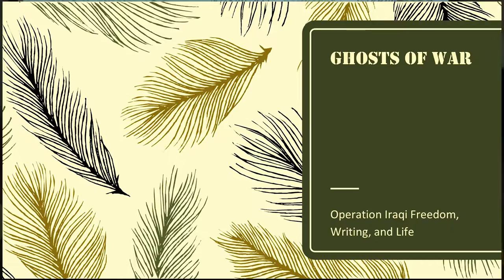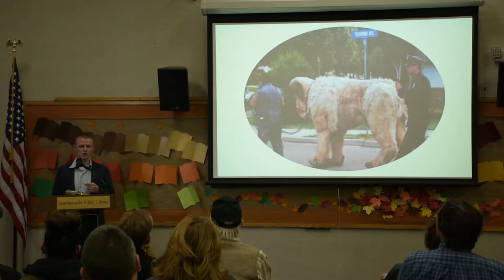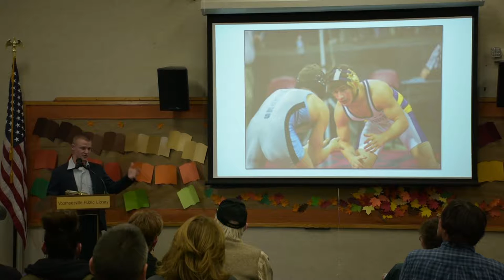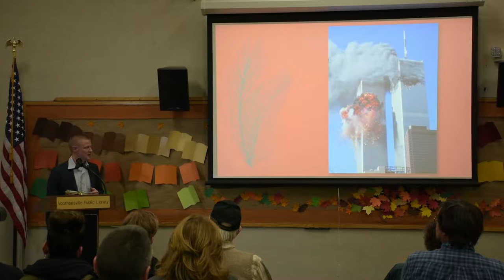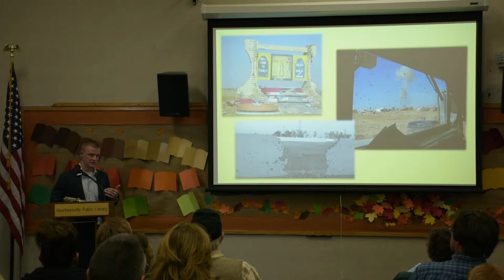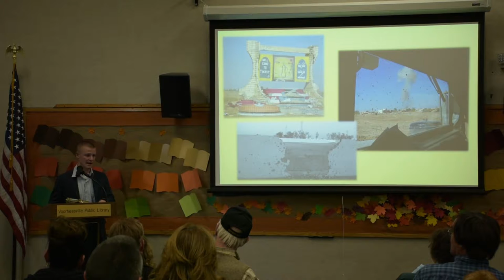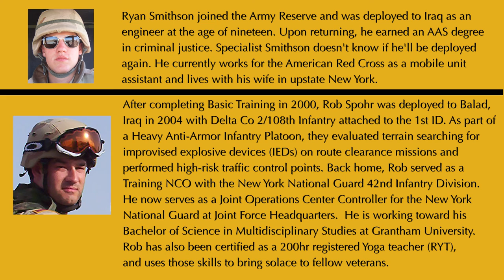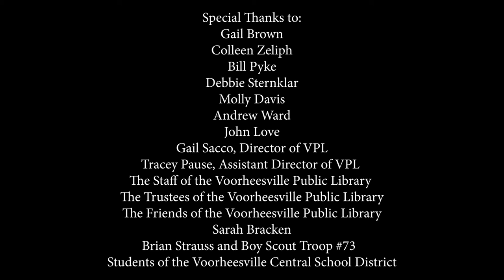Military Memories & Veterans' Voices Part II: Ryan Smithson and Rob Spohr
Part two of the Military Memories & Veteran's Voices program held at Voorheesville Public Library on December 3rd, 2017. Two local Iraq War Veterans spoke about their experiences during and after deployment.

Local author Ryan Smithson spoke about his time in the Army Reserves and about his passion for helping other veterans tell their story.

Rob Spohr, who was deployed in 2004 and later served in the NY National Guard, shared his experiences as the Program Assistant for SongwritingWith:Soldiers, whose mission is to transform lives by using collaborative songwriting by pairing professional musicians with veterans to tell their stories through song.